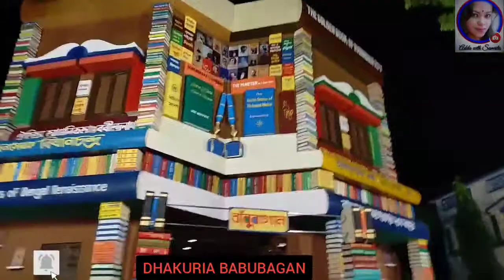VLOG-39🌺🌼🌿DURGA PUJA -2021🌿🌺🌼(PART-1)panchamisorted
WELCOME TO MY BENGALI VLOG CHANNEL IN Adda With SAMRITA

HAPPY DURGA PUJA TO ALL...😊♥️💖

THANKING YOU. 💞

STAY BLESSED AND HAPPY. TAKE LOT'S OF LOVE...♥️♥️♥️